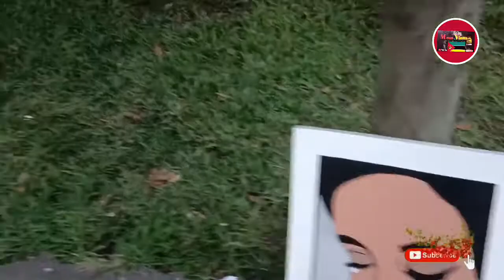drawing pencil drawing Africa | malayalam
pencil drawing is an one of the famous part of peoples life in Africa.more of them doing for way of life and fore selling allso.